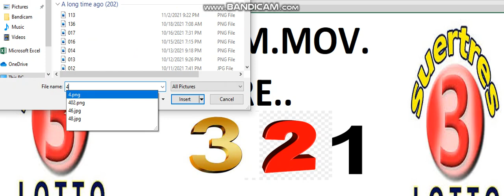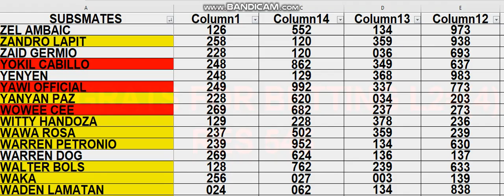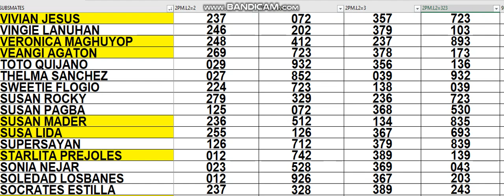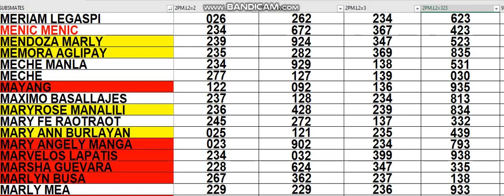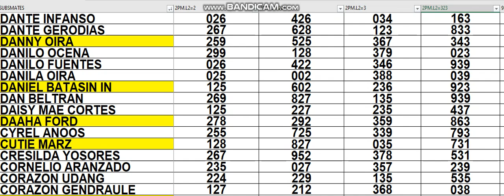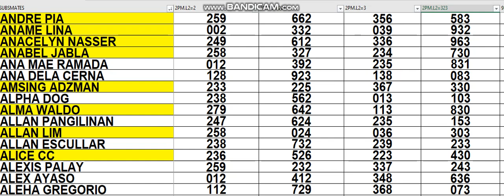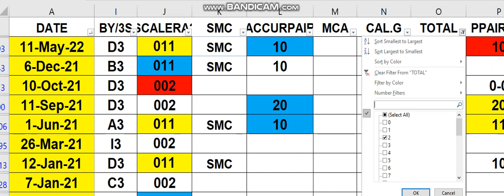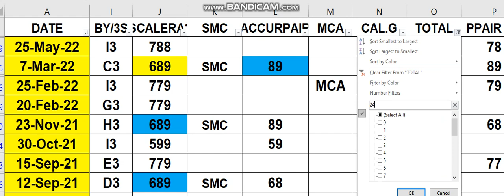JULY 14 2022 HOW TO WIN 3D LOTTO CHALLENGE AS EARLY TODAY 2PM USING